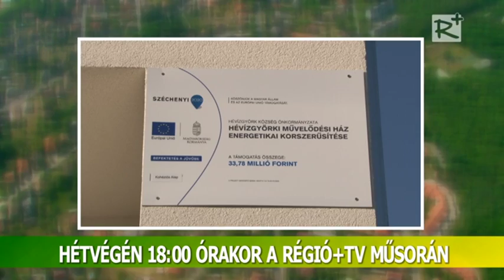Ajánló! Porta - térségi közéleti magazin 201. szám